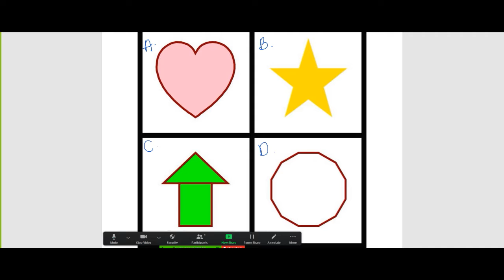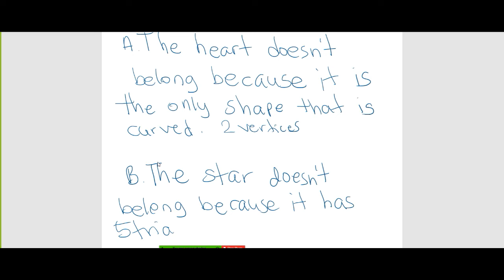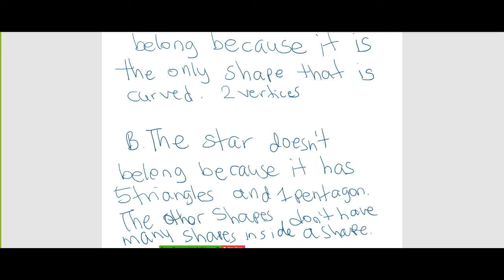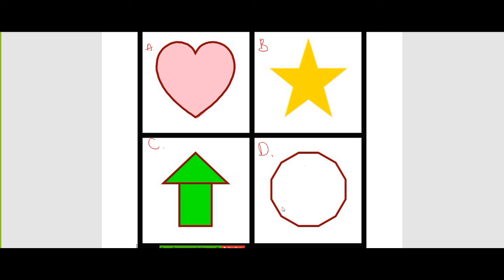what doesn't belong project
Instructions on what doesn't belong.

Pick 4 different  2D shapes / colors/ etc..
Pick a reason why each shape doesn't belong. After writing your reason list some math attributes about the same - sides, vertices, curved - how many?
Write the shapes and your answers on two different papers.